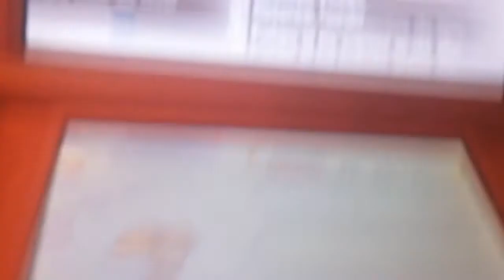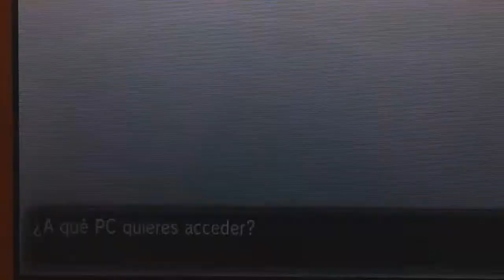[LIVE!!] Shiny Vulpix 270 Huevos Pokemon X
Este sí que es uno de mis pokes favoritos de todos los tiempos, si ya un Vulpix es mono, shiny lo es aún más.